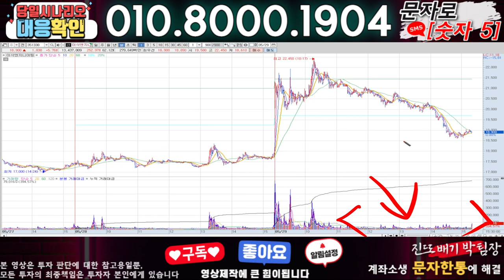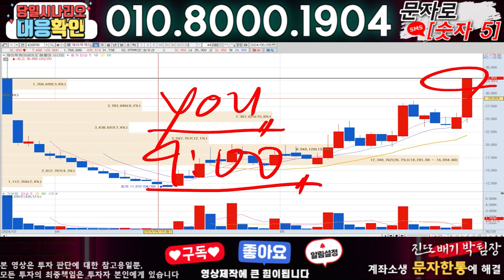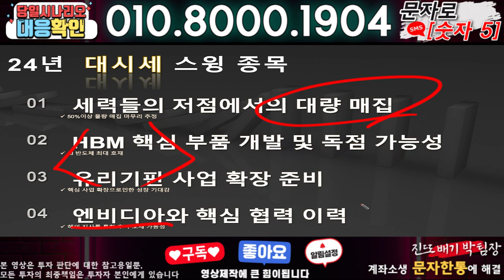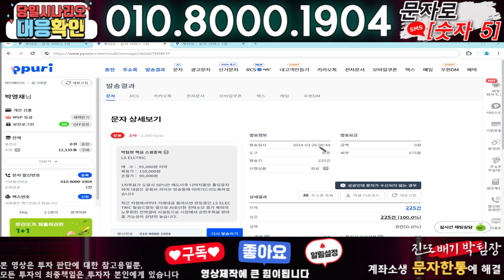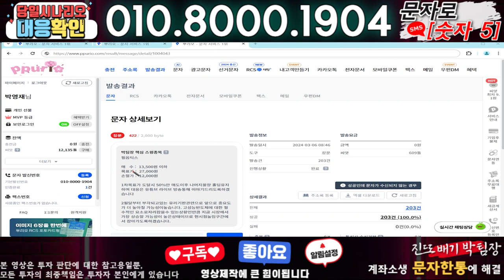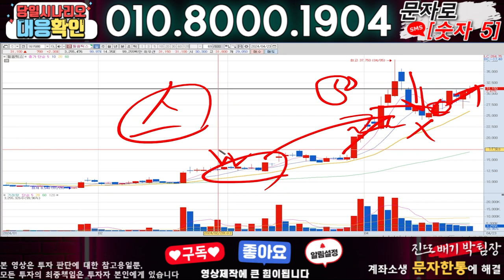이삭엔지니어링 ) 3분전 기습속보-공식입장발표!! 무슨일인가?